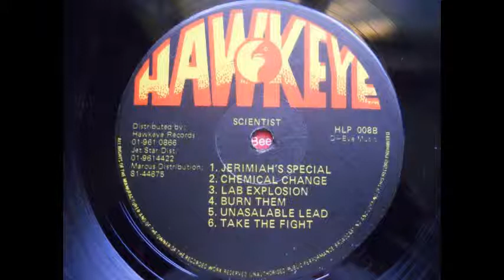scientist - take the fight